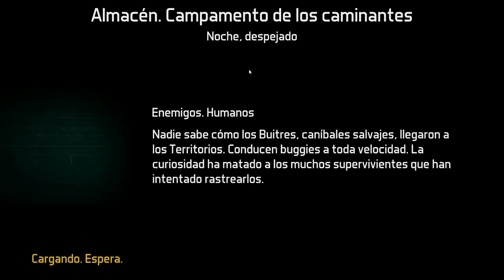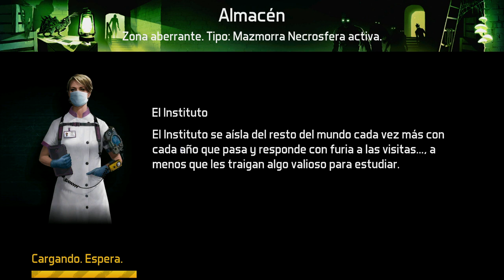Dawn of Zombies: Survival - El Almacen - GAMEPLAY ESPAÑOL HD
Dawn of Zombies: Survival - El Almacen - LET´s PLAY ESPAÑOL HD

ALEKSANGRE